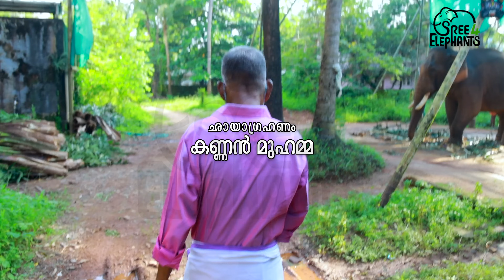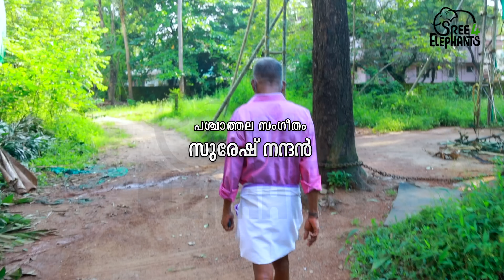മലയൻമാർ ജപിച്ച് വെള്ളം തളിച്ചാൽ പിന്നെ കാട്ടാന വരില്ല. ഏരുവിലക്ക് എന്ന അത്ഭുതം ...!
രാമകൃഷ്ണൻ ചേട്ടൻ .ആനപ്പണിയിലെ അതിശയപ്പിറവിയും നിത്യവസന്തവുമായ മനുഷ്യൻ...!
എണ്ണമറ്റ ആനകൾക്കൊപ്പം പണിയെടുത്തിട്ടുള്ളയാൾ.
മരണത്തെ മുഖാമുഖം കണ്ട ഒട്ടേറെ അഗ്നിപരീക്ഷണങ്ങളിലൂടെ കടന്നുപോയിട്ടുള്ളയാൾ...
മരണം ഉറപ്പിച്ച ഒരു സന്ദർഭത്തിൽ രക്ഷകനായത് ആനലോകത്തെ മറ്റൊരു അതികായനായ തൃത്താല രാമചന്ദ്രൻ നായർ..!
ചങ്കുറപ്പിന്റെയും പകരം വയ്ക്കാൻ ഇല്ലാത്ത അനുഭവസമ്പത്തിന്റെയും മൂല്യം വിളിച്ചോതിയ ആ നിമിഷങ്ങളുടെ പിടച്ചിലിലൂടെ .
ആനപ്പണിയിലെ മാസ്മര ജൻമങ്ങൾ എന്നു വിശേഷിപ്പിക്കാവുന്ന മലയൻമാർക്ക് ഒപ്പമുള്ള അപൂർവ്വാനുഭവങ്ങളിലൂടെ.
മലയാളത്തിന്റെ സ്വന്തം ആനച്ചാനൽ
Sree 4 Elephants.

Writer -director -  sreekumar arookutty
voice over - prof aliyar
Camara - kannan muhamma
editing - kapil Krishna
design - Sreekumar m n